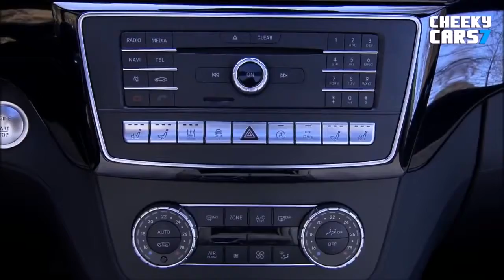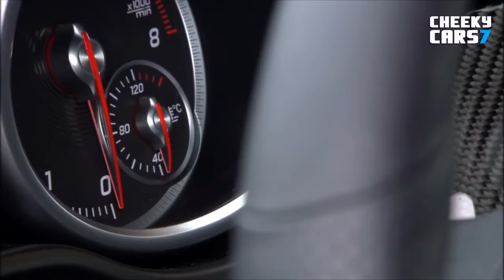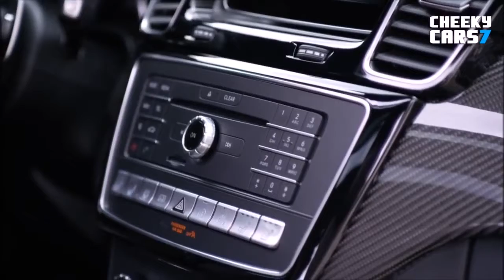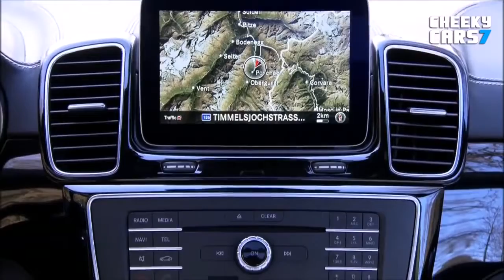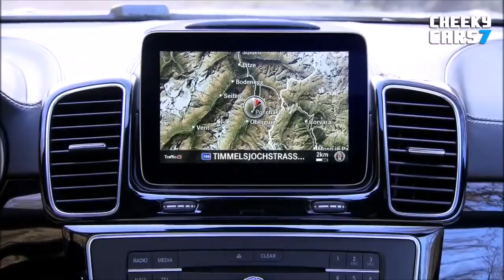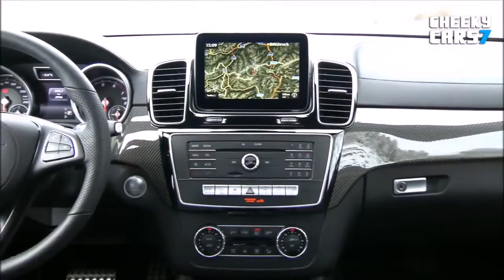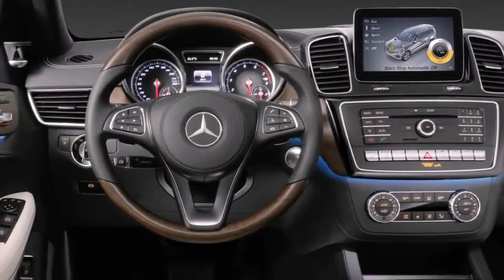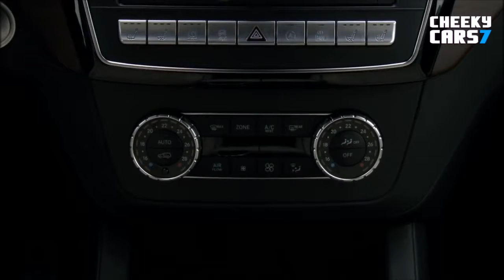2017 Mercedes-Benz GLS-Class 350d 4matic SUV Interior Design HD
2017 Mercedes-Benz GLS-Class 350d 4matic SUV Exterior Design HD 2017 Mercedes-Benz GLS-Class Mercedes-Benz GLS Like the GL before it, the new .

2017 Mercedes-Benz GLS-Class 350d 4matic SUV Interior Design HD 2017 Mercedes-Benz GLS 350d 4MATIC Interior Design Luxury liner with outstanding .

2017 Mercedes-Benz GLS-Class 350d 4matic SUV Interior Design HD 2017 Mercedes-Benz GLS 350d 4MATIC Interior Design Luxury liner with outstanding .

This the Mercedes Benz GLS with AMG package. This is the new GLS 350d with 259 hp and 610 Nm of torque. Good engine and enough power. Hope you .